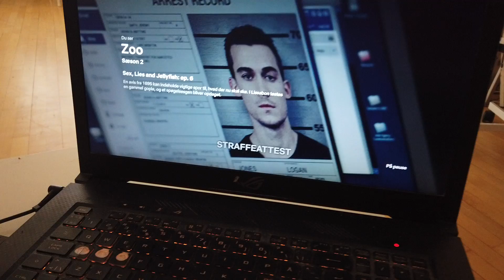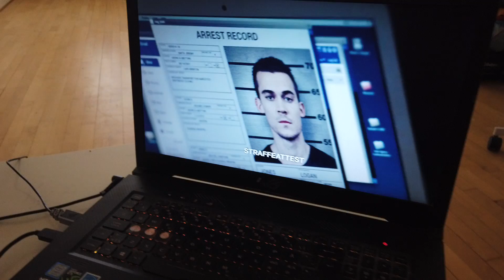MongoTV_7023 - HVAD JEG SER PÅ NETFLIX - Del 156 - Zoo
DEL 156 - God SØNDAG. Så er klokken snart 16.30. Jeg tager mig lige et glas kold cola light, og optager denne her video :-) Jeg er ved at være lidt træt og har det lidt koldt, så jeg vil ligge under min dyne nu og se denne her serie på Netflix. Jeg er nået til S2/EP6 og er snart halvdelen igennem denne her lange serie. Jeg kunne måske nå, at se sæson 2 færdig efter midnat. Jeg bliver nok først færdig med sæson 3 og denne serie, sent tirsdag aften eller på onsdag.